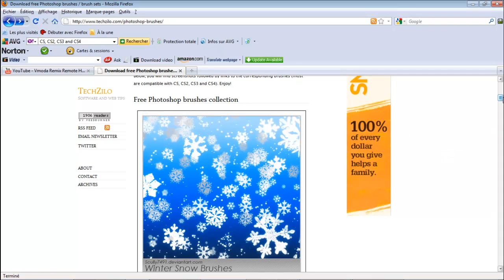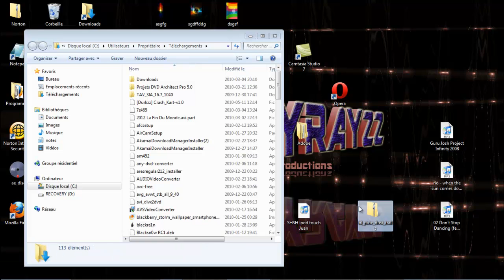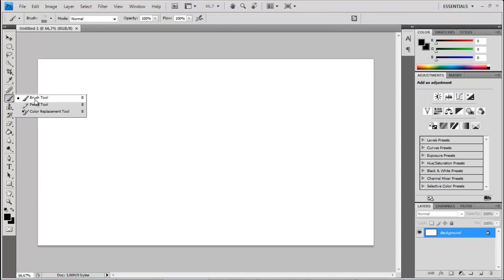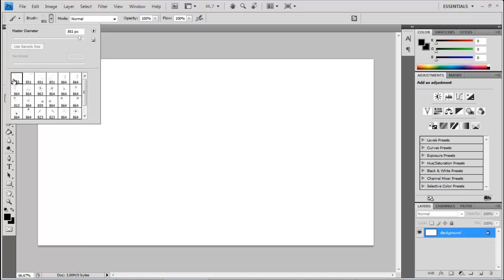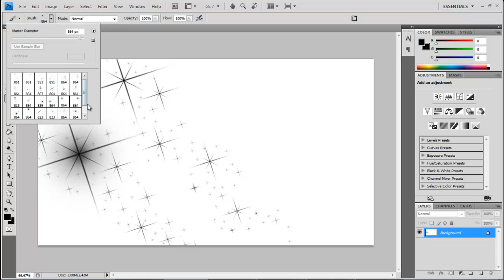How to Install Brushes in Photoshop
or just go in google and type : photoshop brushes download